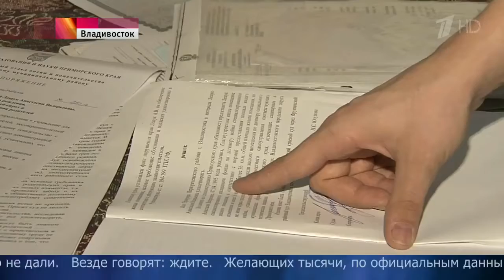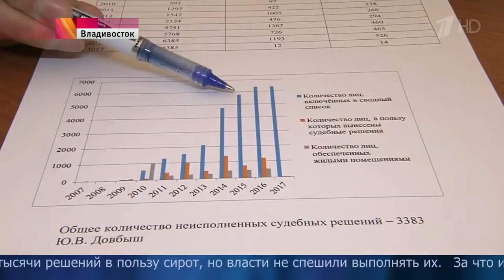В Приморье тысячи сирот не могут получить жилье, положенное им по закону